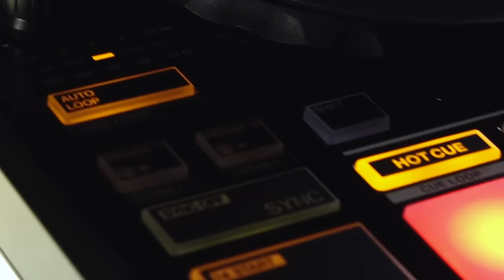Reloop Mixon 4 - DJ-Controller - Test (Elevator Vlog 97 Teil 2 deutsch)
Der Nic von Reloop bringt uns den neuen Controller "Mixon 4" mit und erklärt, was das Gerät alles kann, bedient und was es besonders macht.
Sicherlich sticht dabei die Hybrid-Technologie für djay PRO von Algoriddim & Serato DJ heraus. Genau die beiden Software Applikationen schauen wir uns genauer an.

- Teil 2 zum Reloop Mixon 4 behandelt die native Umsetzung des Controllers in der preisgekrönten Software & App "Djay" von Algoriddim.